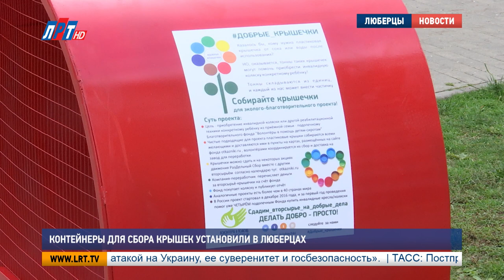Контейнеры для сбора крышек установили в Люберцах